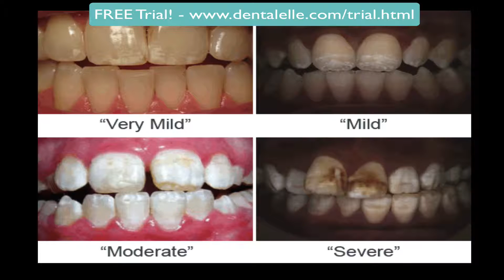All about Fluoride! Study Well with Dentalelle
Welcome to another episode of 'Study Well with Dentalelle'!  All about Fluoride!